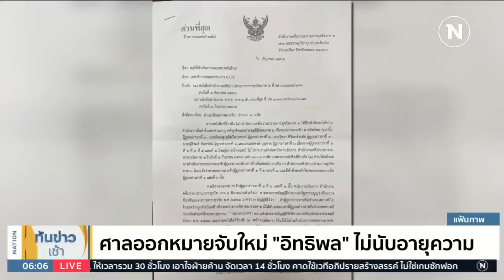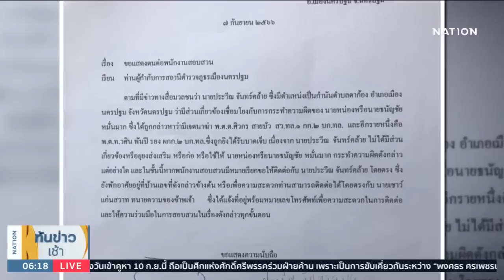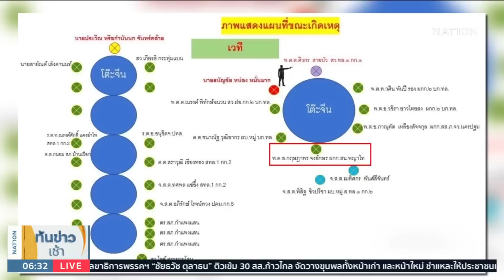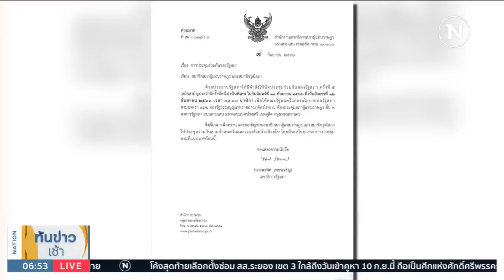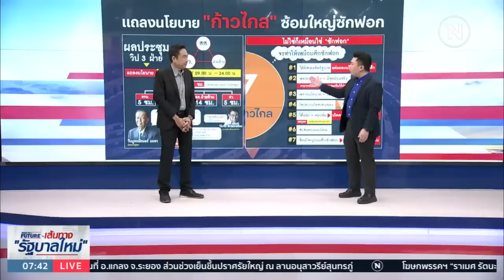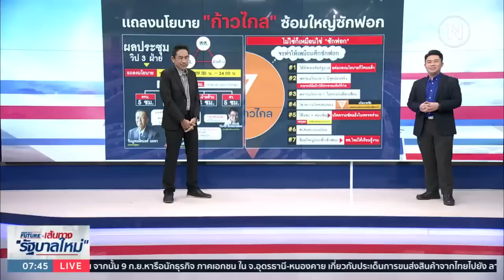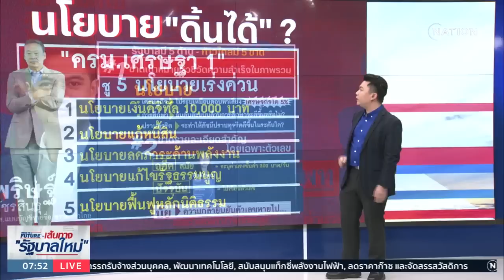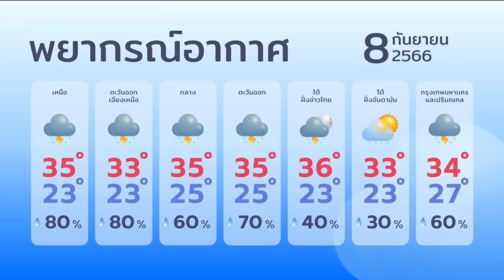เนชั่นทันข่าวเช้า | 8 ก.ย. | FULL | NationTV22